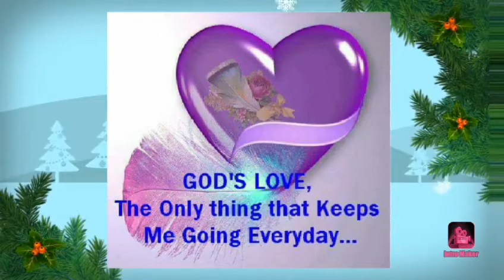Taiwanese beef brisket with odon|| Listerley's Diary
My first lunch of Jan.1 2021 super yummy beef brisket with Odon noodles super soft ang beef ang sarap din ng sawsawan kya panalo.